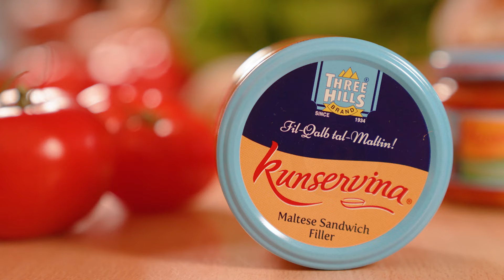Kunservina by Three Hills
The Maltese topping that spreads with a spoon!